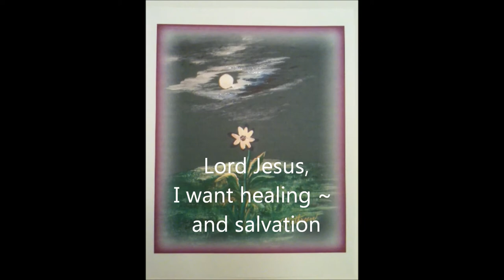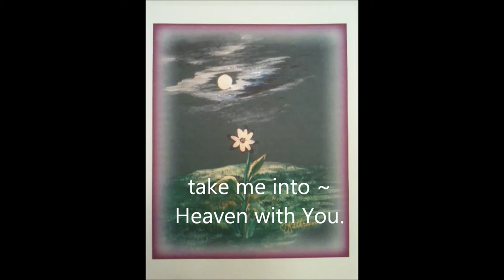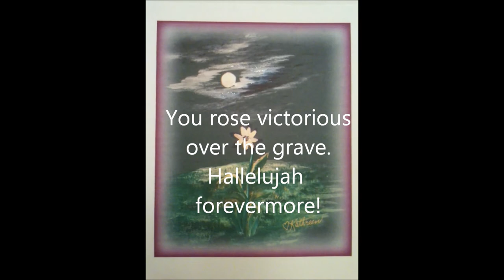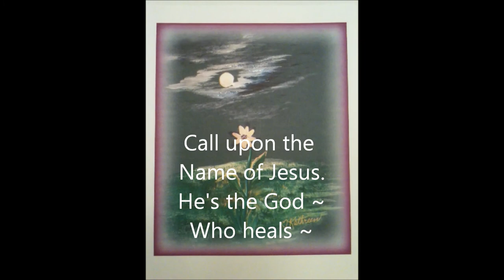Whistling in the Dark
Painting and song by Kathreen.
Thanks to the Holy Spirit for inspirations.
Using a Sigma Guitar